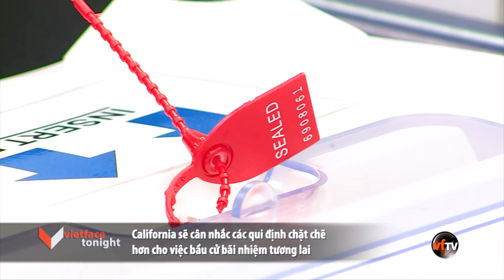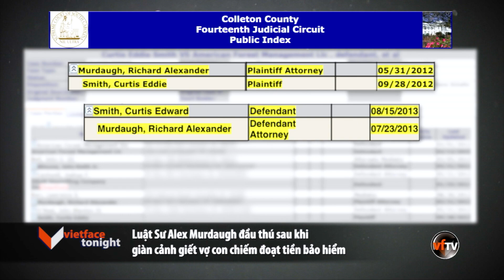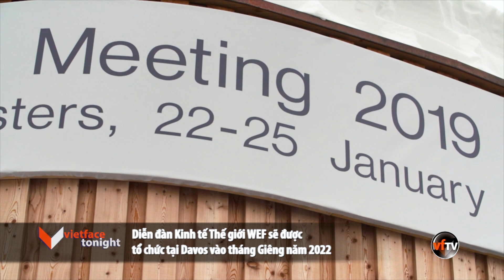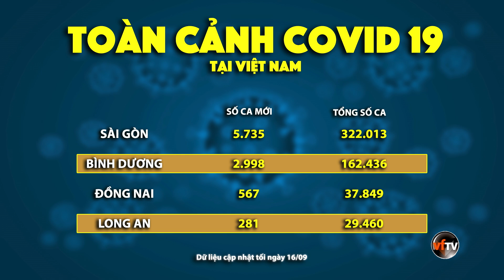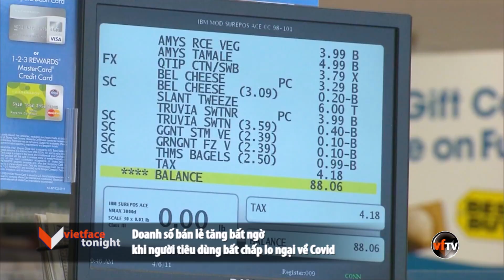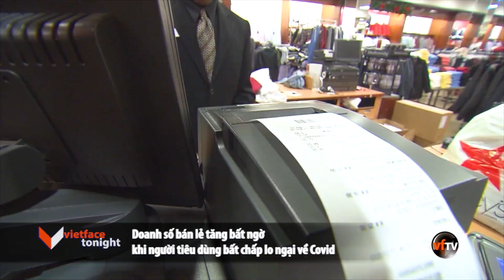VF Tonight | Trung Quốc gia hạn miễn trừ thuế quan đối với 81 sản phẩm từ Hoa Kỳ | 9/16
VF Tonight  | Thursday, September 16, 2021

1- Pháp cáo buộc TT Biden đánh chìm thỏa thuận tàu ngầm nguyên tử khi liên kết với Úc.
2- TQ tìm cách gia nhập hiệp ước thương mại Thái Bình Dương sau khi Mỹ lập liên minh.
3- Trung Quốc gia hạn miễn trừ thuế quan đối với 81 sản phẩm từ Hoa Kỳ
4- Luật Sư Alex Murdaugh đầu thú sau khi giàn cảnh giết vợ con chiếm đoạt tiền bảo hiểm.
5- California sẽ cân nhắc các qui định chặt chẽ hơn cho việc bầu cử bãi nhiệm tương lai.
6- Diễn đàn Kinh tế Thế giới WEF sẽ được tổ chức tại Davos vào tháng Giêng năm 2022.
7- Cảnh sát yêu cầu công chúng giúp đỡ tìm kiếm Gabby Petito 22 tuổi mất tích.
8-Cập Nhật tình hình COVID-19 tại Việt Nam ngày 16/9.
9- Doanh số bán lẻ tăng bất ngờ khi người tiêu dùng bất chấp lo ngại về Covid.